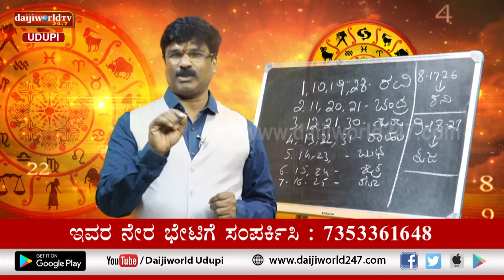ಸಂಖ್ಯಾ ಜೋತಿಷ್ಯ | Vijayraj Katpady | February 25, 2021